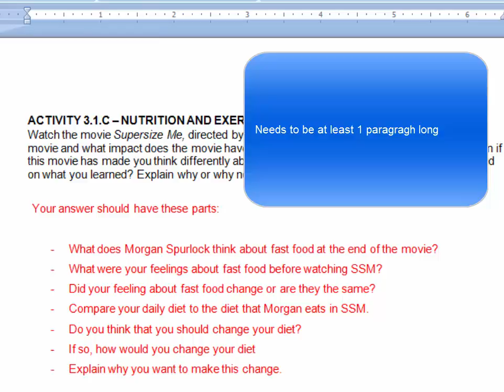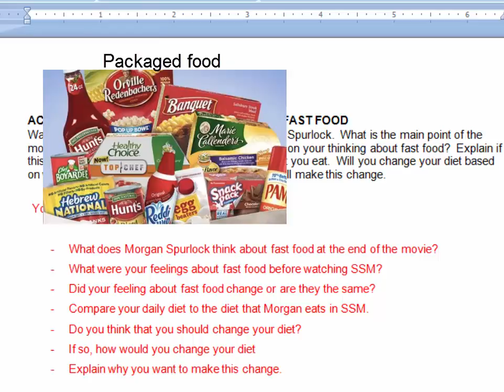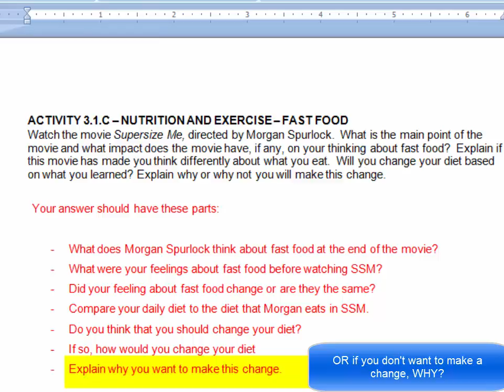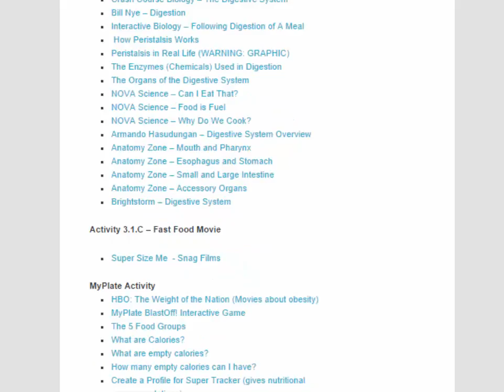Activity 3.1.C - Fast Food Movie